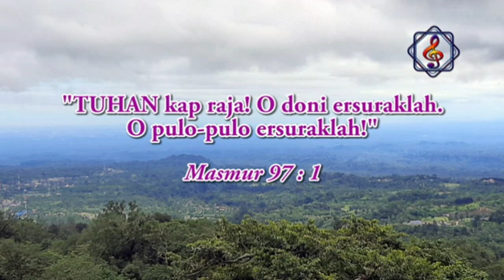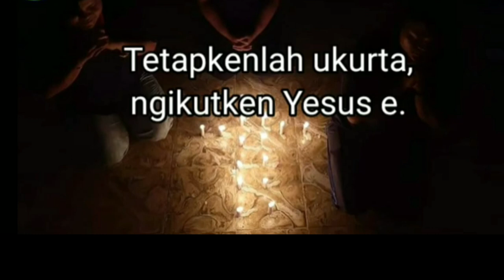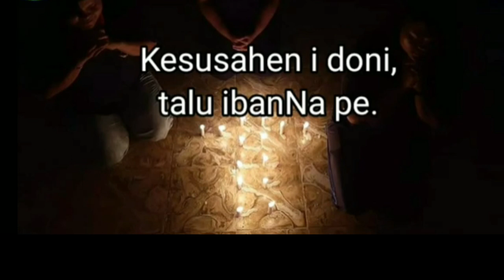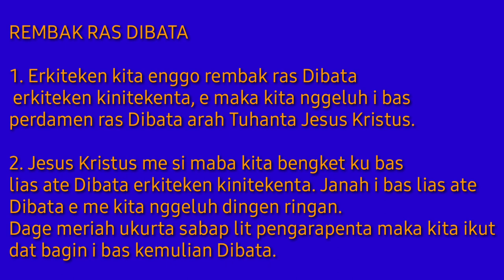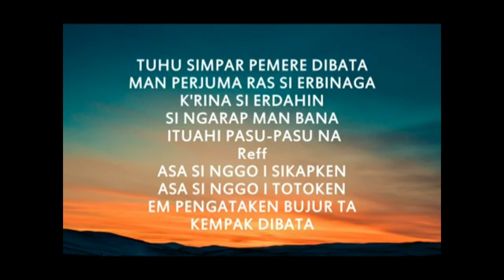PJJ GBKP 12 - 18 SEPTEMBER 2021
Perpulungen Jabu - Jabu Minggu ini